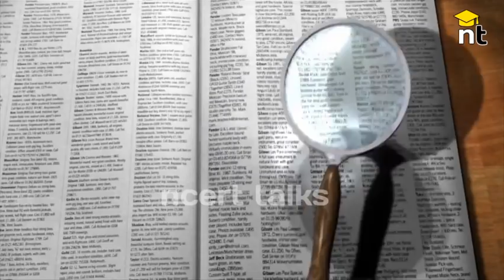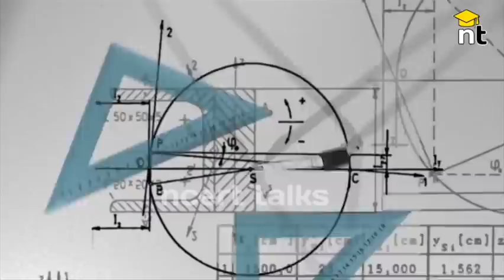❌CANCEL +1 EXAM❌| ഇനി പ്രതിഷേധം അലയടിക്കും !!.🔴| Justice For +1 Students | ncert talks